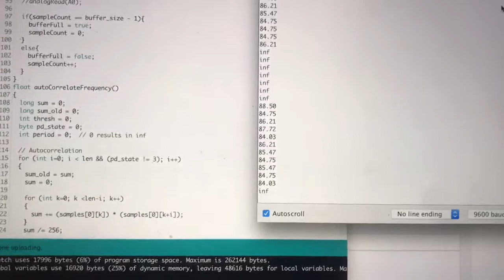Smart Bow Pitch Detection